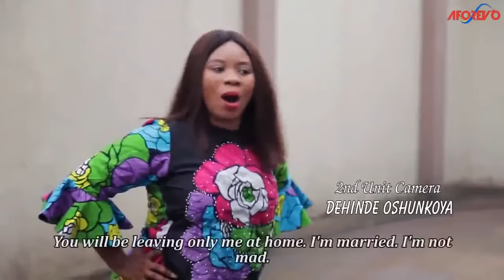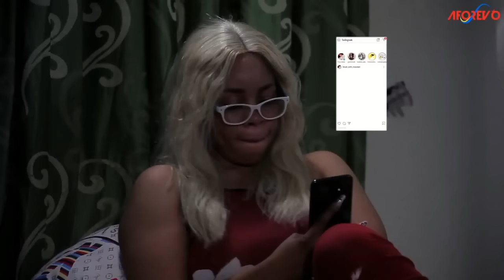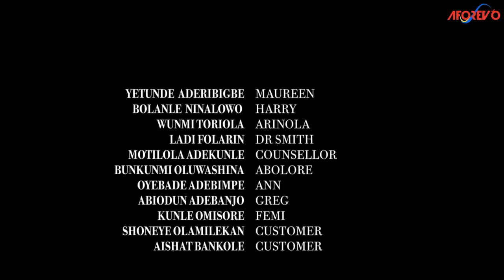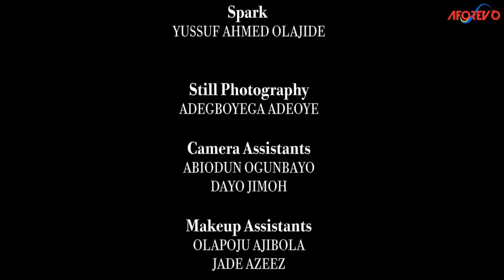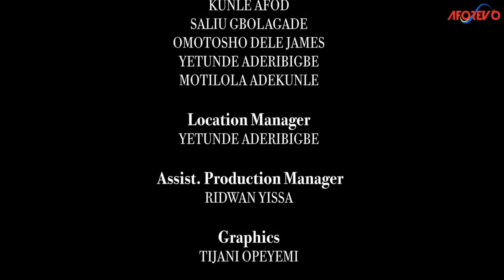LIFE CONTRACT - A Nigerian Yoruba Movie Starring - Wunmi Toriola, Bolanle Ninalowo, Bimpe Oyebade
A newly married couple is finding it hard to balance their social and marital lives after marriage. How will they make things work?